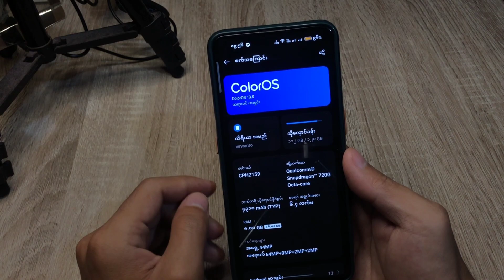Oppo Reno 8t ဆဲလ်ဖုန်းတွင် အလိုအလျောက် ဆော့ဖ်ဝဲအပ်ဒိတ်များကို မည်သို့ပိတ်ရမည်နည်း